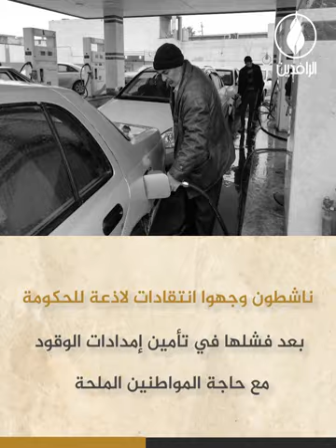أزمة المشتقات النفطية تتفاقم في بلد الثراء النفطي